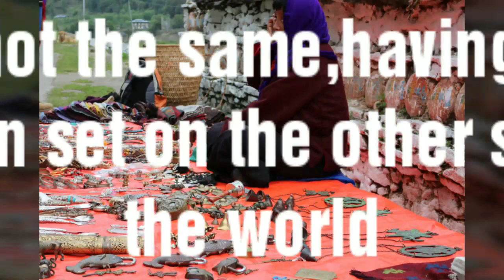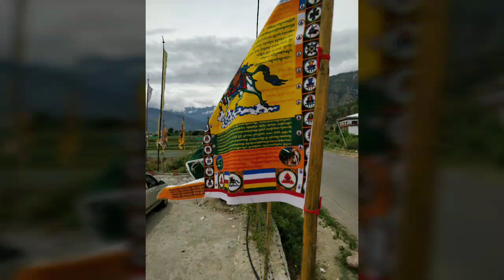Journey to last Shangrilla .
A journey to a land where Myth and history are intertwined